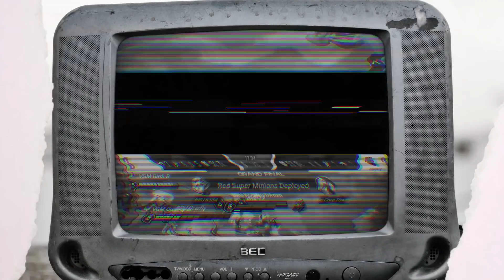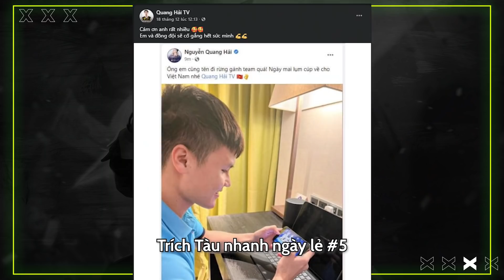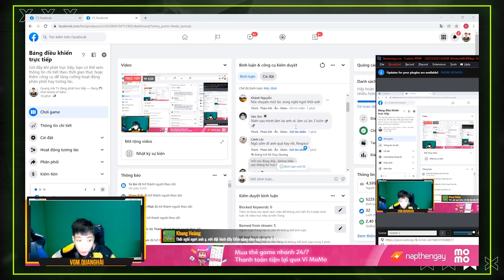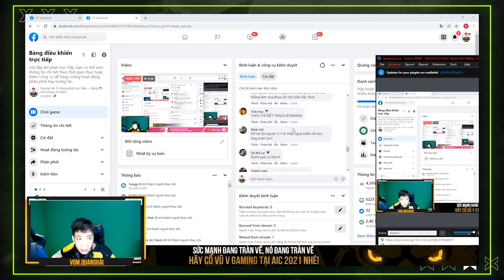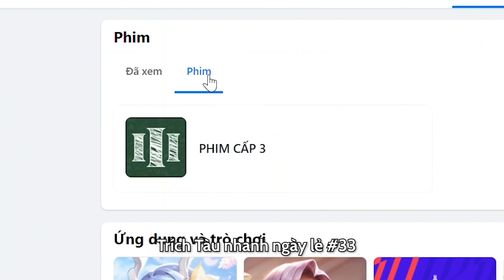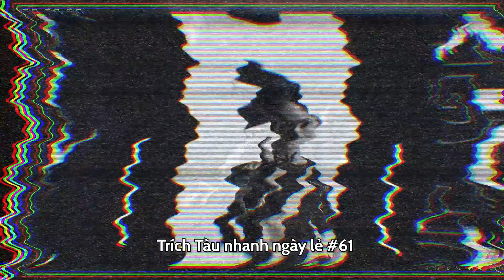Tàu nhanh ngày lẻ #62: Bay vào tương lai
Have a nice day my bros!
Đây là kênh youtube của BLV Hoàng Sơn AOV, nếu bạn chưa đăng ký thì nhanh tay bấm vào link dưới nhé!

Ở đây bọn mình có:

• Bản Tin Ngày Chẵn:  thứ 2, thứ 4, thứ 6.
• Tàu Nhanh Ngày Lẻ: thứ 3, thứ 5, thứ 7.
• Xả Hơi Cuối Tuần: Chủ nhật.

Tất cả video sẽ lên sóng vào lúc 12 giờ trưa nha,